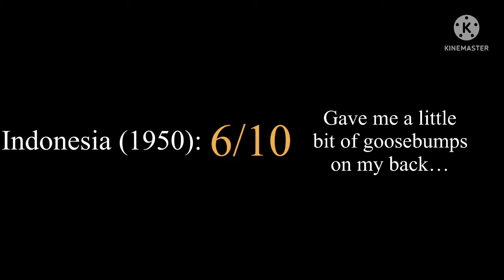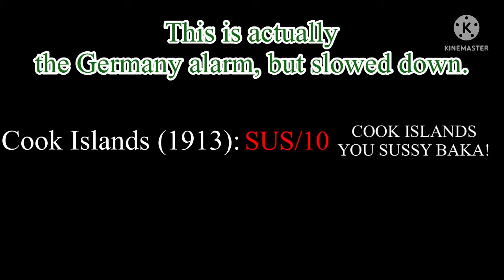Rating Old EAS Alarms by how scary they are